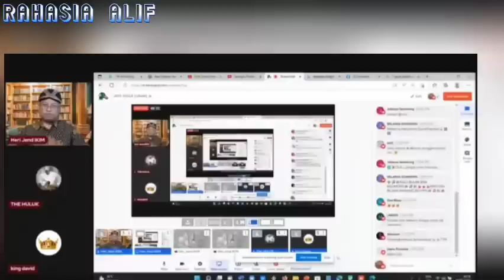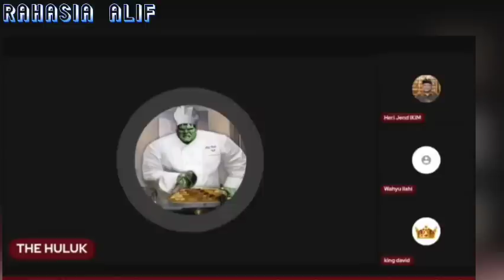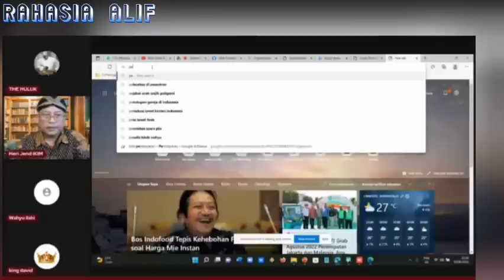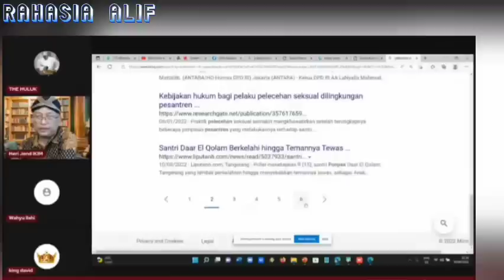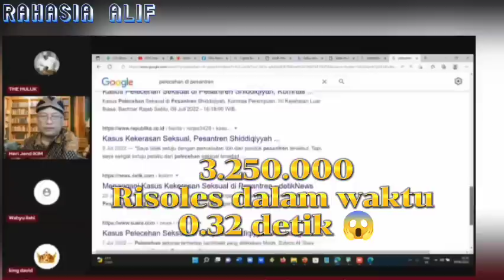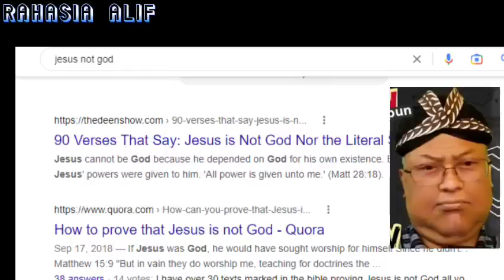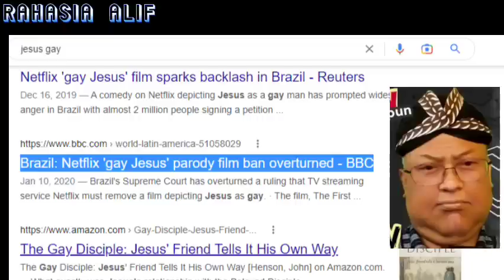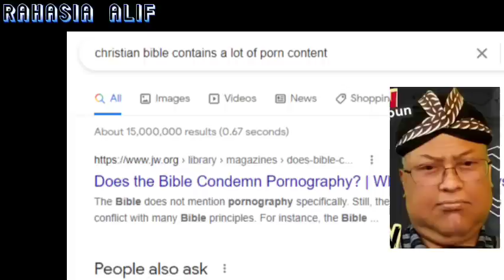Pdt HERI IKIM ICELAM ITU SIAMANG